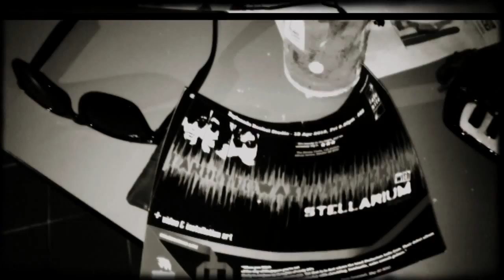Stellarium - Summer Bloodbath (Disco Ditto Remix)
Taken from the band's Self-Titled debut album.